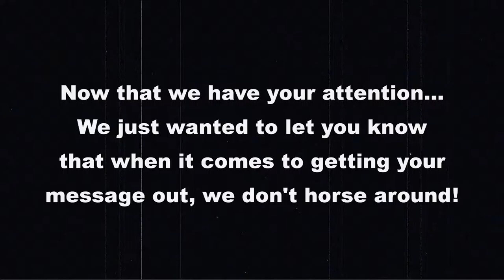We Don't Horse Around with Your Video Marketing Campaign!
When it comes to getting your message out, we don't horse around!

LOW COST, HIGH QUALITY TV COMMERCIALS AND WEB VIDEOS THAT GET RESULTS!.

MyitownTv, is an established full service, script to screen video production company that serves the entire Southwest Florida area, which includes Naples and Fort Myers.

Our well-seasoned creative team and experienced video production crews have over 100 years of combined experience.

Together we have produced hundreds of videos, including: television commercials, web campaigns, fundraisers for nonprofits, documentaries, infomercials, corporate training, real estate, sales and event videos.

Counted among our clients are First Florida Integrity Bank (formerly First National Bank of the Gulf Coast), Florida Tracks and Trails, Premier Sotheby's International Realty, Fifth Third Bank (South Florida), BistroMD, Lehigh Regional Medical Center, Randy's Fishmarket Restaurant, The Domain Realty Group at Downing Frye Realty inc. and Brainchild Corporation, to name a few.